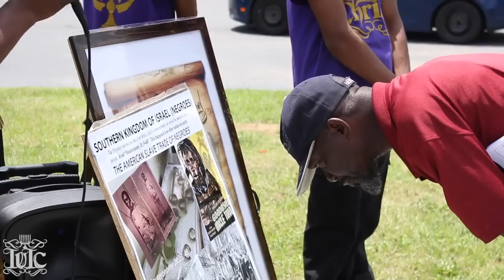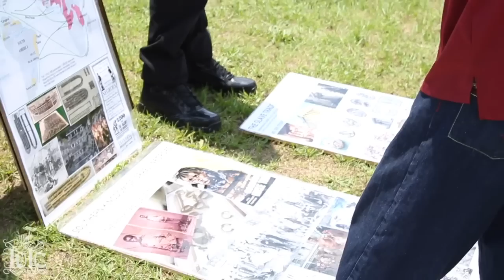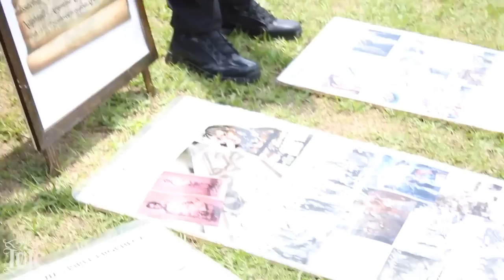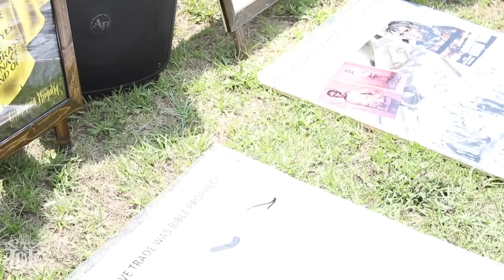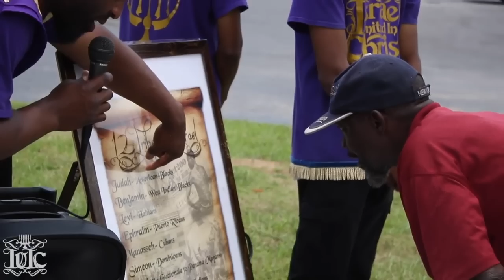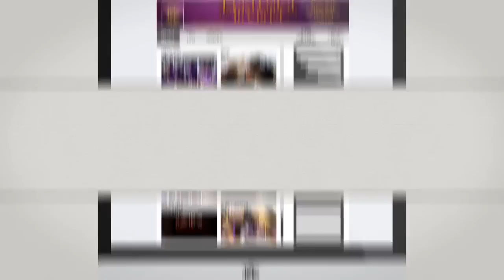The Movie Roots Is Based On Israelite History!!...IUIC